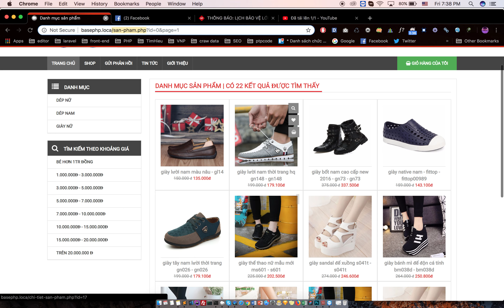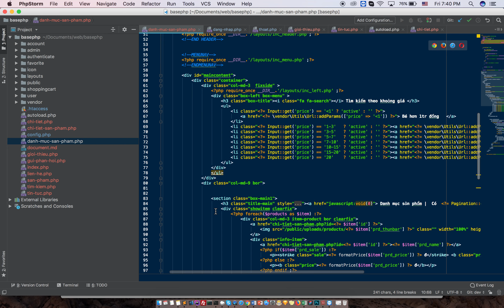[Đồ án tốt nghiệp - Website bán hàng ] - Danh sách sản phẩm - và tất cả sản phẩm